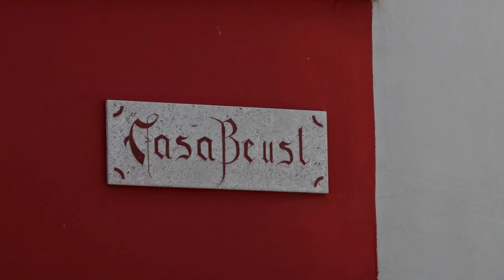TORBOLE - LAKE GARDA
TORBOLE - LAKE GARDA. VLOG ABOUT TORBOLE - LAKE GARDA. TIPS ON THINGS TO DO IN TORBOLE SUL GARDA, ITALY'S BIGGEST LAKE PARADISE FOR WINDSURF AND SAILING! WATCH THE TORBOLE LAKE GARDA VIDEO!

TORBOLE, ON LAKE GARDA IN TRENTINO ALTO ADIGE, IS THE LAND OF SPORTS. WATER SPORTS LIKE SAILING OR WINDSURFING, YEAR-ROUND SPORTS IN TORBOLE THANKS TO THE CONSTANT WINDS THAT BLOW ON THIS PART OF LAKE GARDA.
BUT NOT ONLY SAILING AND WINDSURFING! TORBOLE SUL GARDA IS ALSO POPULAR FOR CLIMBING AND TREKKING! THIS SPOT ON LAKE GARDA ITALY HAS LOTS OF PATHS OF DIFFERENT LEVELS OF DIFFICULTY.
A GOOD WALK IS THE ONE CALLED “BUSATTE-TEMPESTA”. THIS PATH STARTS ABOVE TORBOLE AND LEADS TO TEMPESTA, A DISTRICT OF TORBOLE. THE PATH PROCEEDS ALONG THE SHORE AND THE VIEW ON LAKE GARDA YOU HAVE FROM HERE IS SIMPLY FANTASTIC! BUT TORBOLE IS GREAT ALSO FOR BICYCLE LOVERS! YOU CAN LEAVE FROM RIVA DEL GARDA AND RIDE ALONG THE NORTHERN SHORE OF LAKE GARDA UP TO TORBOLE AND THE BICYCLE PATH OF VALLAGARINA, LEADING TO ROVERETO AND TRENTO, OR YOU CAN ALSO GO SOUTH, TO VERONA.

TORBOLE RISES ON A LITTLE HARBOUR IN THE NORTH EASTERN PART OF LAKE GARDA. THE ANCIENT HOUSES, THE SQUARES AND THE COBBLED STREETS EMBRACE THE OLD PORT OF TORBOLE AND FORM AN AMPHITHEATER ON THIS PART OF THE CITY, THAT INSPIRED MANY ARTISTS IN THE PAST YEARS AND NOWADAYS INSTILL PEACE TO THE TOURISTS.
PICTURESQUE SPOTS LIKE THE OLD CUSTOMS OR THE HOUSE OF THE DUTY INSPIRED THE GREAT GERMAN WRITER GOETHE, WHO IS  CELEBRATED WITH A PLAQUE AND A SMALL STATUE.
BUT NOT JUST GOETHE, TORBOLE WAS THE CHOICE OF MANY GERMAN ARTISTS, ESPECIALLY PAINTERS, WHO FOUND GREAT INSPIRATION IN THE BEAUTY OF LAKE GARDA!

THE BEUST HOUSE IS A HISTORICAL BUILDING IN TORBOLE FROM THE FIFTEENTH CENTURY. A FRESCO BY HANS LIETZMANN, A PAINTER FROM BERLIN, REPRESENTS  SAINT ANTHONY THAT SPEAKS TO THE FISHES. HANS LIETZMANN WAS A VERY IMPORTANT PAINTER FOR TORBOLE AND LAKE GARDA, BECAUSE HE CONTRIBUTED A LOT TO THE DEVELOPMENT OF TORBOLE FROM A FISHERMEN VILLAGE TO AN INTERNATIONAL TOURIST DESTINATION.
HE MOVED HERE AT THE END OF THE NINETEENTH CENTURY AND OPENED A SCHOOL OF PAINTING THAT ATTRACTED MANY GERMAN PAINTERS, AND THAT HELPED TO SPREAD THE FAME AND THE IMAGE OF TORBOLE IN CENTRAL EUROPE.

THANKS TO THE VENTILATED POSITION AND THE BAN FOR MOTOR BOATS IN THIS CORNER OF LAKE GARDA TORBOLE HAS BECOME A WORLDWIDE KNOWN SAILING AND SURF TOWN. IT IS NOW AN AUTHENTIC PARADISE FOR THOSE WHO LOVE THIS KIND OF SPORTS! BUT DON’T WORRY! IF THESE SPORTS ARE NOT FOR YOU, IN TORBOLE YOU HAVE FULLY EQUIPPED BEACHES TO ENJOY THE LAKE AND THE SUN!

A BEAUTIFUL HIKE IS THE ONE THAT STARTS FROM TORBOLE AND LEADS TO THE GIANT’S POT IN NAGO. THE GIANT’S POT ARE GLACIAL PITS THAT WERE FORMED ACROSS MILLION YEARS DUE TO THE EROSION OF THE ICE. THEY CAN BE 15-16 FEET WIDE AND MEASURE ABOUT 40 FEET IN DEPTH. THE ICE ALSO SMOOTHED THE ROCKS OF THE MOUNTAINS AND CREATED VERTICAL SIDES THAT TODAY ARE A BLESSING FOR CLIMBERS COMING ON LAKE GARDA FROM ALL OVER THE WORLD!

ALSO ON MOUNT BRIONE, BETWEEN TORBOLE AND RIVA DEL GARDA, YOU WILL FIND BEAUTIFUL PATHS, WELL KEPT AND WELL MARKED, WHERE YOU CAN DISCOVER BEAUTIFUL PLACES, FOR INSTANCE THE GARDA FORTRESS, BUILT AT THE BEGINNING OF THE 20TH CENTURY TO PROTECT THE NORTHERN SHORE OF LAKE GARDA. THE VIEW ON LAKE GARDA FROM THIS FORTRESS IS AMAZING!